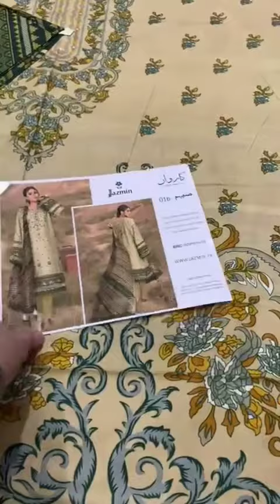Jazmin brand origional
_*Jazmin Karwan By IRIS LAWN * _,
3 Piece with Same as Orignal Stamp.

*Description*
Printed Lawn Shirt. 90/70
Printed Lawn Dupatta 90/70
Dyed Trouser.

*Note: All suits are with same as orignal bag packing, inlay cards& Box .*

8 Most Hit Designs with Single Color.
8 Piece Set.

*Set & Half Set Price 1550/...*

*Single Suit Available Price1600/...*
delivery charges free on 6 suits ...